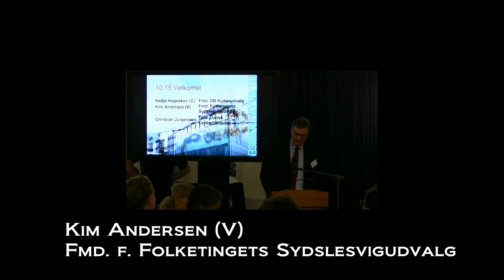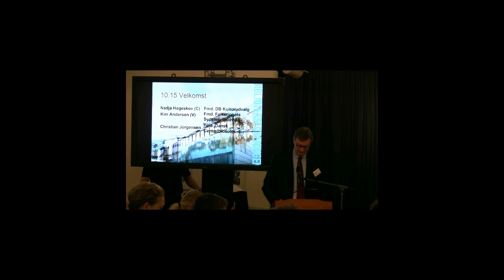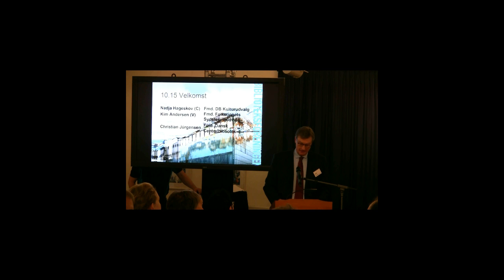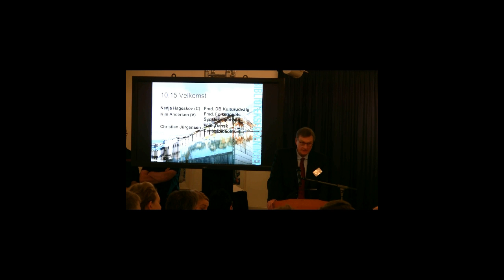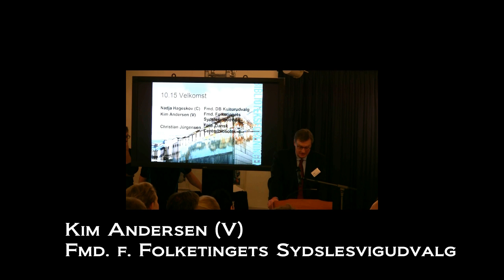Kim Andersen (V)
Formand for Folketingets Sydslesvigudvalg